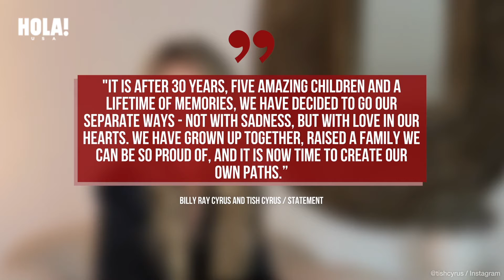Miley Cyrus' parents Billy Ray Cyrus and Tish Cyrus break silence after divorce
ABOUT HOLA!